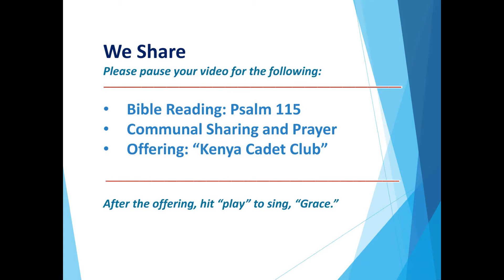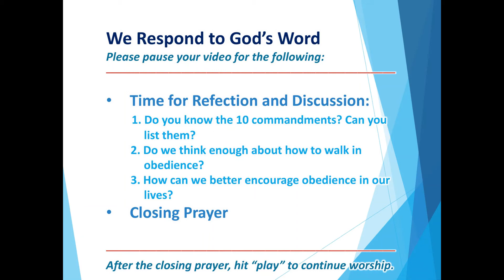Dundas Calvin CRC Sunday July 5, 2020 PM Service "God's Perfect Law"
Scripture Reading: James 1: 19-25
Lord’s Day 34 (Q/A 92)
Meditation: “God’s Perfect Law”